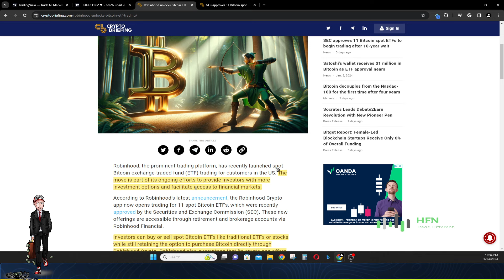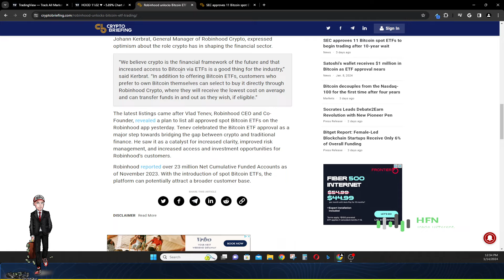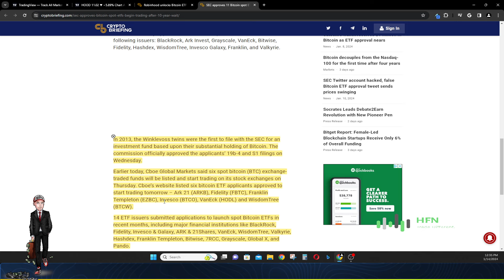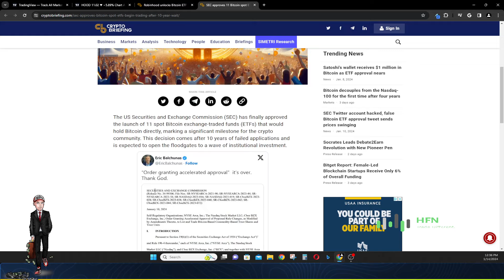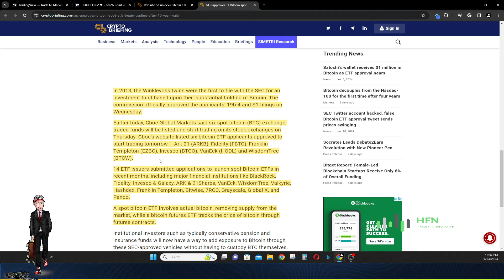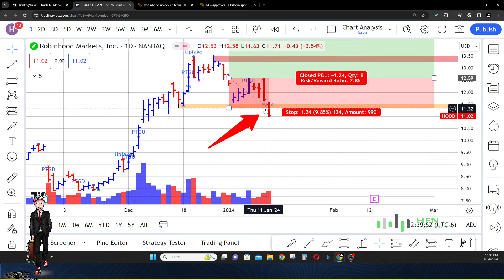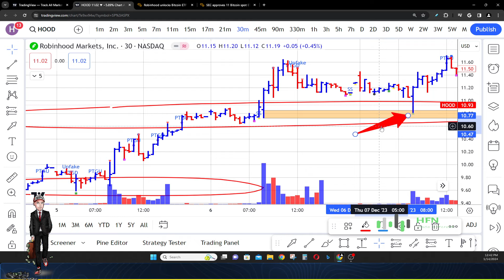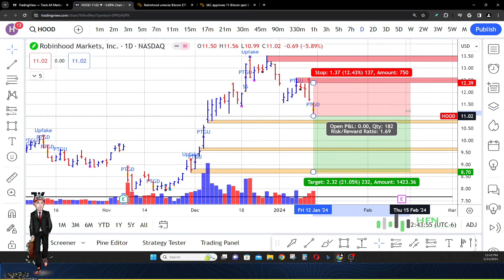Game Changer - Robinhood Unleashes Spot Bitcoin ETF To 23 Million Users! Hood Stock Prediction Now!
Robinhood, a popular trading platform, has made a significant move by listing 11 new Bitcoin Exchange-Traded Funds (ETFs) on its platform. This development follows the recent approval of these ETFs by the U.S. Securities and Exchange Commission (SEC). The addition of Bitcoin ETFs to Robinhood's offerings marks a notable shift in the platform's approach to cryptocurrency trading.

The inclusion of Bitcoin ETFs on Robinhood is expected to have a positive impact on both users and HOOD stock. For users, this move provides an expanded access to Bitcoin investments through a regulated and familiar format of ETFs. This is particularly significant for those who may have been hesitant to directly engage with cryptocurrency exchanges due to concerns about regulatory acceptance or volatility. ETFs offer a more traditional investment vehicle for accessing Bitcoin, potentially attracting a broader range of investors.